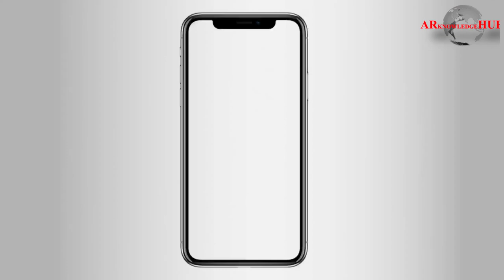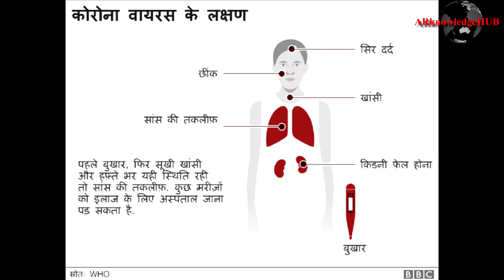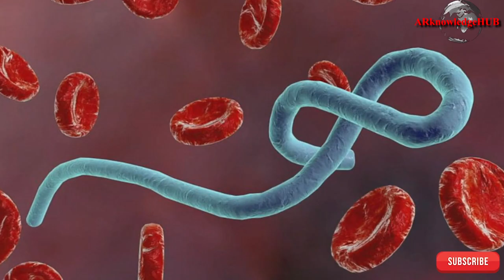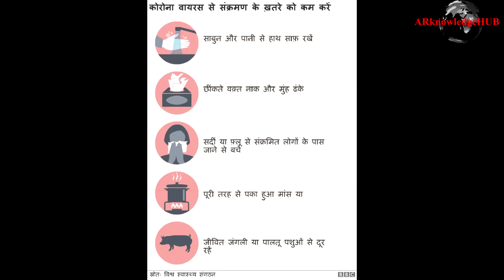कितना घातक है Corona Virus जानिए इससे बचने के उपाय|Corona Virus Explained in Hindi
Hello friends
Welcome to ARknowledgeHUB
क्या है Coronavirus | Coronavirus in India | Corona Virus Explained in Hindi | Coronavirus Symptoms | China Virus | Coronavirus India | Coronavirus Hindi Language